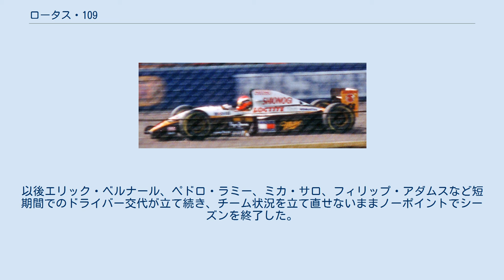ロータス・109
ロータス・109 (Lotus 109) は、チーム・ロータスが1994年のF1世界選手権参戦用に開発したフォーミュラ1カーで、クリス・マーフィーが設計した。
1994年の第5戦から最終戦まで実戦投入された。
1958年以来F1に参戦してきたチーム・ロータスにとって最後のF1マシンとなった。
 109は無限エンジン搭載のために新設計されたマシン。
ジョニー・ハーバートのドライブで第5戦スペインGPにて実戦デビューし、アレッサンドロ・ザナルディは第7戦から使用した。
 1993年限りでメインスポンサーのカストロールが撤退し、代わりの大口スポンサーを見つけられないまま資金難に見舞われた。
また、アイルトン・セナやローランド・ラッツェンバーガーの事故死によるレギュレーション変更でまともにテストをすることが出来なかったことなどが重なり、実戦投入が当初予定より遅れた。
実戦投入後も資金難から開発が進まず、入賞に届かない平凡な成績が続いた。
 イタリアGPでは新型エンジンMF351HDをハーバートのマシンに投入し、予選4位を獲得した。
これは1994年シーズンでの予選最上位となる。
元々MF351HDは、翌1995年用のエンジンとして開発していたものを急遽前倒し投入した完全新設計エンジンで、最高出力は765馬力にも達した。
しかし、決勝ではスタート直後、ジョーダンのエディー・アーバインに後方から追突されスピンアウト。
この他にも混乱がありレースは再スタートとなったが、新型MF351HDを搭載したレースカーは使えなくなった。
従来型MF351HCエンジンを搭載したスペアカーで再スタートせざるをえず、最終的にリタイヤとなった。
 チームの資金難は深刻度を増し、エースドライバーであるハーバートの契約をフラビオ・ブリアトーレがオーナーとなったリジェに売却した。
以後エリック・ベルナール、ペドロ・ラミー、ミカ・サロ、フィリップ・アダムスなど短期間でのドライバー交代が立て続き、チーム状況を立て直せないままノーポイントでシーズンを終了した。
 1995年に向けて109を元に112の開発も行われていたが、ロータスは資金難解消の目途が立てられずF1から撤退し、112が日の目を見ることはなかった。